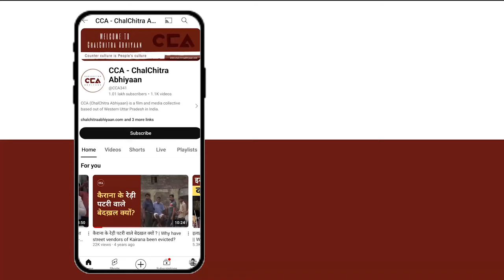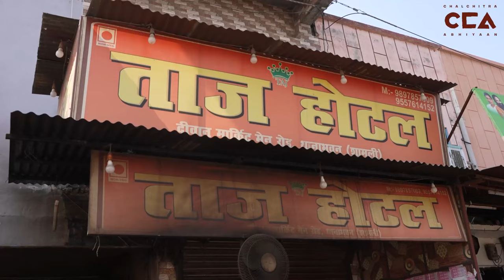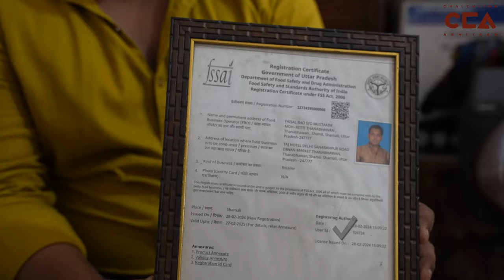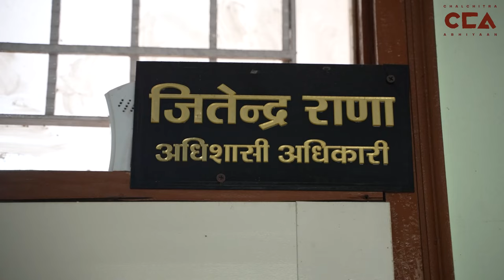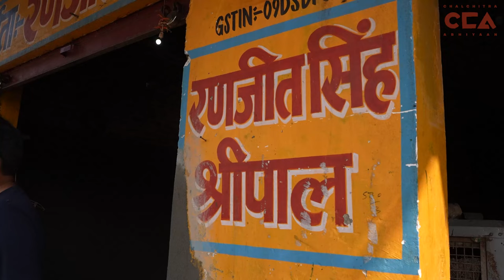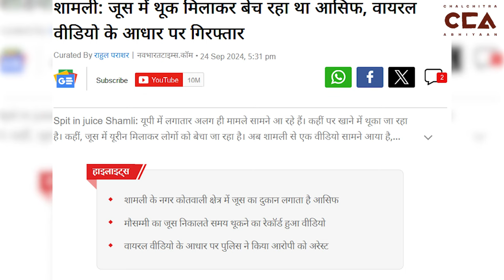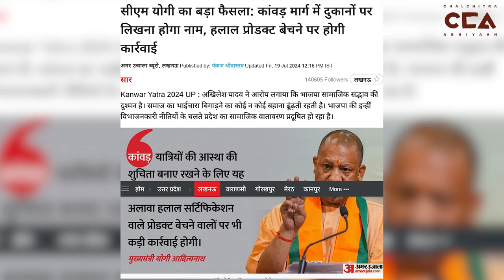पश्चिम यूपी में फिर हिंदू-मुस्लिम तनाव की कोशिश। || Hindu-Muslim tension resurfaces in West UP.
उत्तर प्रदेश ज़िला शामली के क़स्बा थाना भवन में पिछले कुछ दिनों में नॉनवेज होटलों व अन्य नॉनवेज दुकानों को लेकर विवाद बना हुआ है जिसके चलते कुछ धार्मिक संगठनों ने आपत्ति जताते हुए होटलों को बंद कराने के लिए धरना दिया जिसमे उनका आरोप है ये दुकानें मंदिरों के मानकों के विरुद्ध चल रही है वहीं होटल मालिकों ने बताया की हमने प्रशासन की गाइडलाइन के अनुसार ही यह होटल चलाए  हुए है लेकिन फिर भी हमारी रोजी रोटी बंद कर दी गईं है जिसके चलते हमारे सामने रोज़गार का संकट खड़ा हो गया है, CCA की टीम ने वहां क्षेत्र के लोगों से इस मुद्दे पर बातचीत की जिसमे किसी को भी कोई आपत्ति नही हुई है ये केवल कुछ धार्मिक संगठनों के द्वारा हिंदू - मुस्लिम के बीच तनाव पैदा करने की साजिश है जिसकी वज़ह से माहौल ख़राब हो सकता है ।

In the town of Thana Bhawan, district Shamli, Uttar Pradesh, a controversy has arisen in recent days over non-vegetarian hotels and other non-vegetarian shops. Due to this, some religious organizations have raised objections and held protests to shut down these hotels, claiming that these establishments are operating against the standards set for temples. However, hotel owners have stated that they are running their businesses according to the administration's guidelines, yet their livelihoods have been taken away, creating an employment crisis for them. CCA's team spoke to the local residents about this issue, and no one expressed any objections. This appears to be a conspiracy by some religious organizations to create tension between Hindus and Muslims, which could disrupt the peace.